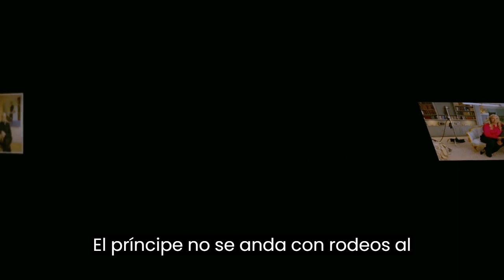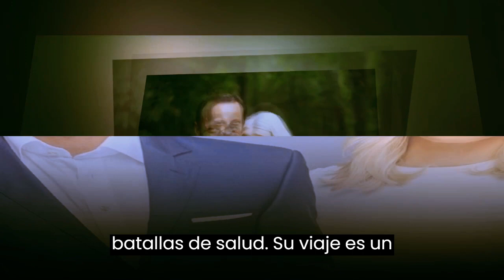ENTREVISTA ÍNTIMA CON EL PRÍNCIPE HAWKON SOBRE LA SALUD DE METTE-MARIT, HASTA LAS LÁGRIMAS.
En una conmovedora revelación, el príncipe heredero Haakon de Noruega se ha sincerado sobre los problemas de salud de su esposa, la princesa heredera Mette-Marit, en su nueva biografía, "Historias del heredero al trono", escrita con el periodista y escritor Kjetil Østli. El príncipe no se anda con rodeos al afirmar con franqueza que, si bien es posible que Mette-Marit nunca se recupere del todo, la esperanza es evitar que su estado empeore significativamente. La pareja se enfrenta a un viaje impredecible en la lucha de Mette-Marit contra una enfermedad crónica, la fibrosis pulmonar.pilar eyre,tony miskatonic,hola tv,christian de dinamarca,tamara falco,realeza britanica ultimas noticias,hola tv realeza,principe christian de dinamarca,hola tv en vivo hoy,realeza britanica,familia real britanica,kate middleton,peliculas completas en español latino,realeza,hola tv en vivo,letizia ortiz,el atico bb,pilar eyre canal,revista hola,peliculas romanticas completas en español,reina letizia,principe harry,boda del principe de jordania